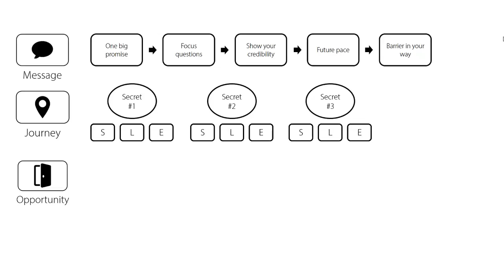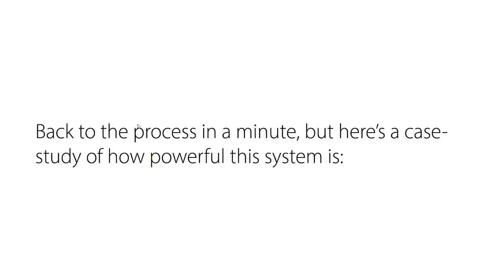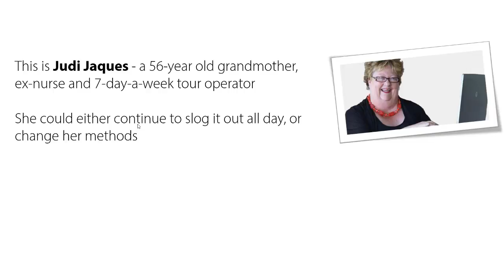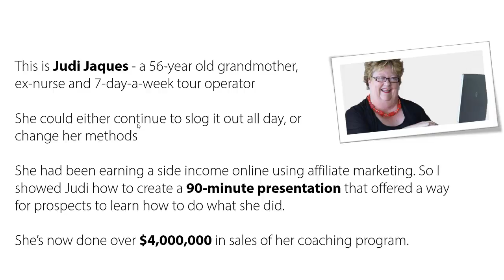Brett McFall - A flowchart for getting your prospects to hang on your every word